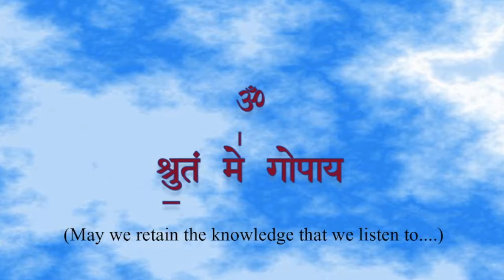gama ãgama | Prof. Dr. Sannidhanam Sudarsana Sarma (Part 13) Episode 46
In continuation of his lecture on Rudrādhyāya, the eminent scholar expounds on the significance of the 8th Anuvāka of Namakam in this episode, which is Part 13 of his series of lectures in gama ägama .